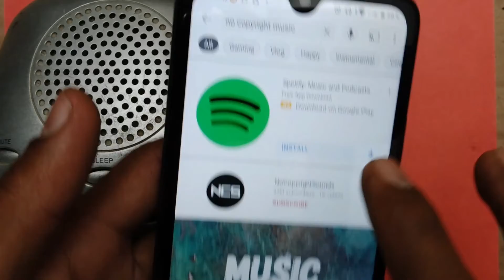how to make fm transmitter || Long range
in this video make a fm transmeter using crystal.

fm transmitter circuit

Warning:
Always remember to be safe,Don't try if you have not enough knowledge about electronics.